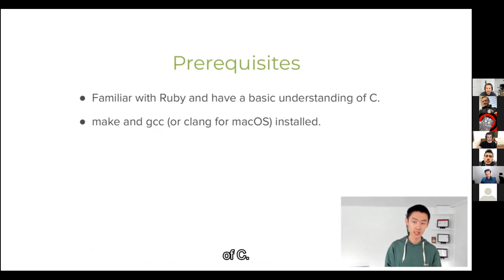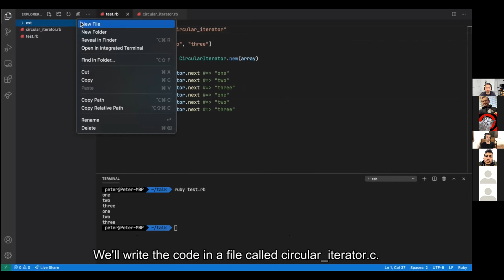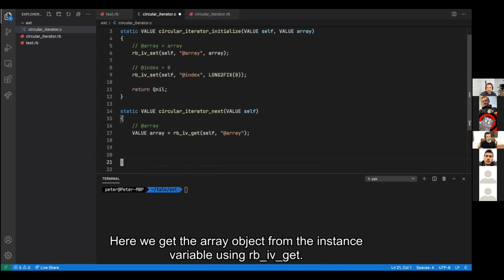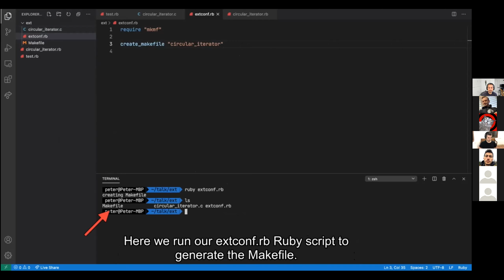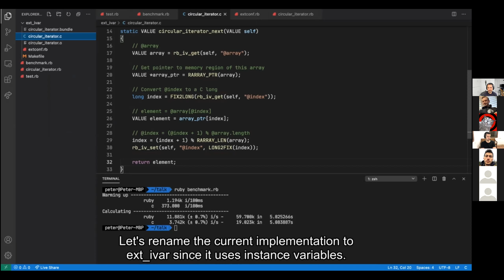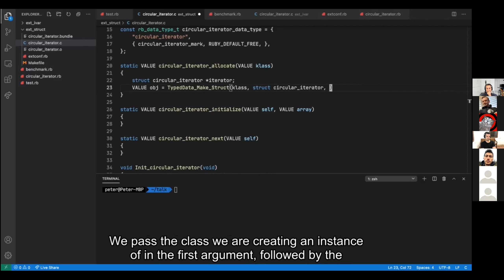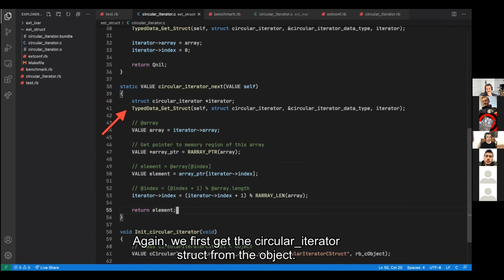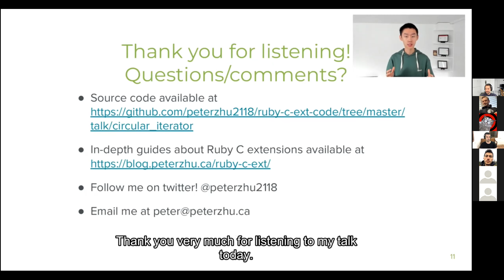Ruby Türkiye Akşam Oturması #5 - Peter Zhu - A Rubyist’s Walk Along the C-side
5 Mayıs 2021 tarihinde yaptığımız akşam oturmasında gerçekleştilen Peter Zhu - A Rubyist’s Walk Along the C-side isimli konuşması.